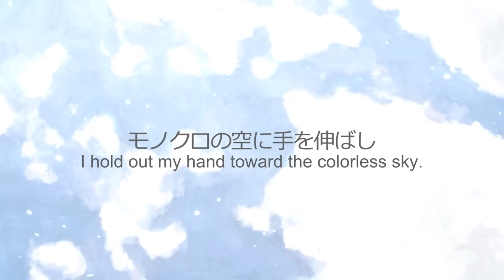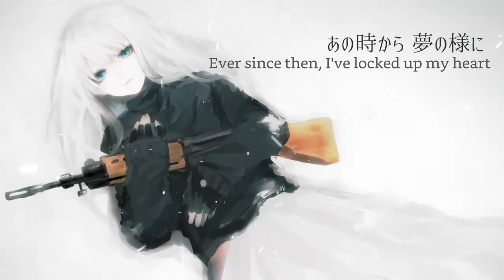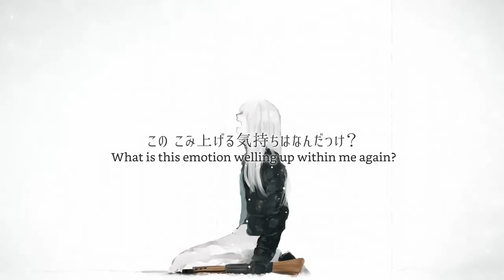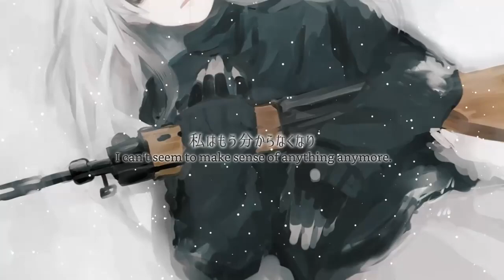【Yokomin ft Yuzuki Yukari】Snow Bullet «English sub»